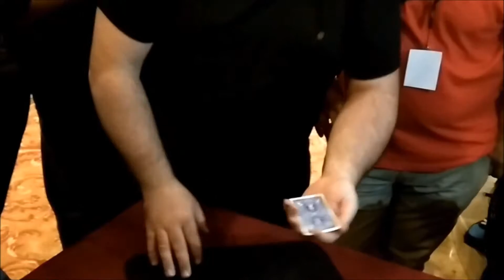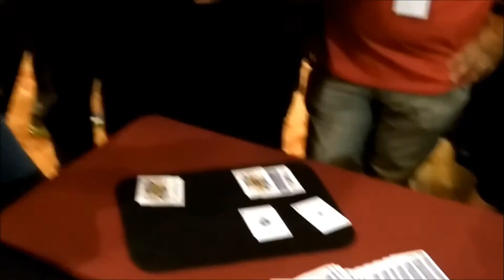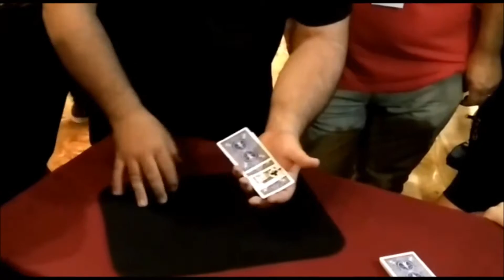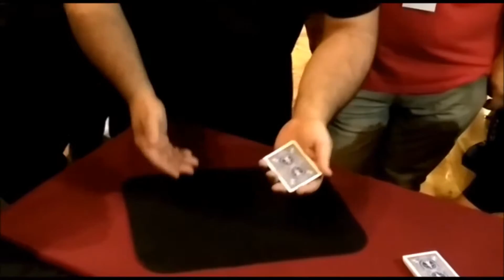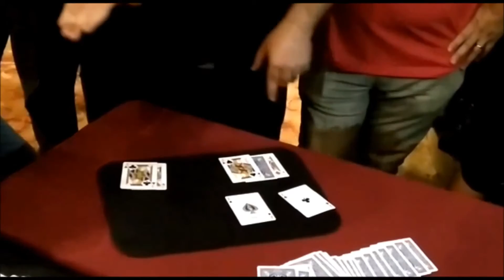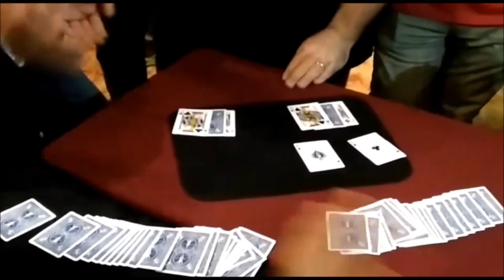Magos en Accion - FLASOMA 2017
Un poco de magia en los pasillos del Panamericano